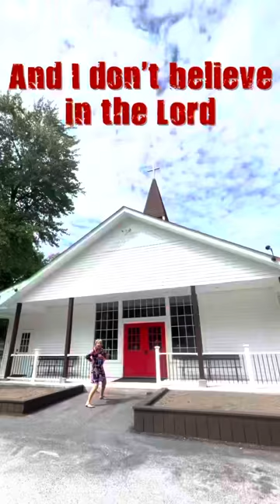God Gave Me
God is omnipotent
God is everywhere
God is in my heart
God is in my underwear

 And we are all one
God works in mysterious ways
So (technically) god gave me an abortion!

God gave me an abortion
God don’t make no mistakes
God watched while I was raped

Because he is powerful supreme
God worked through my doctor cause
God is in every human being

So sorry I’m just kidding
If you’re keeping score
I am a feminist atheist cunt
And I don’t believe in the lord

But I’ll fight for your right
To believe in your imaginary friend
If you mind your own body
Keep your Bible out of my vagina AMENNNNN